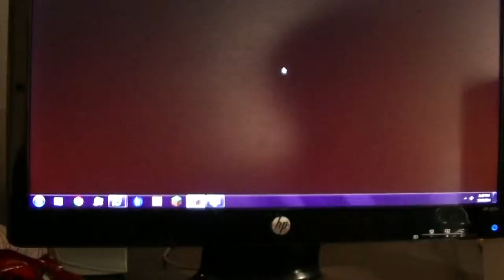Obsidianprison ep 1:Shoutout